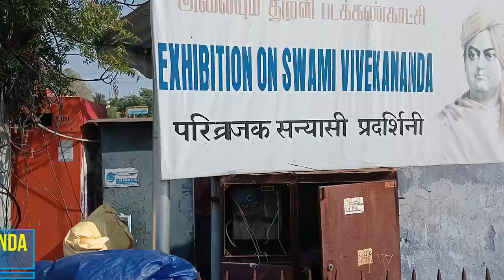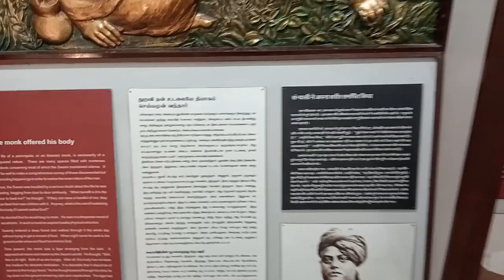Exhibition of Swami Vivekananda, Kanyakumari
Life story pictures of Swami Vivekananda